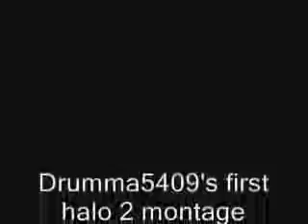DRUMMA5409 Halo 2 Montage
Another mediocre montage.  the regular stuff.  soundtrack by Tool - Doom Theme.  It's his first montage, and for that I give him his due props.  Here's his video.